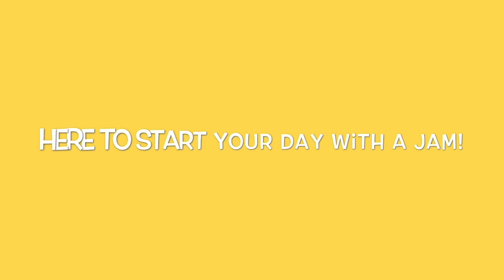Former Panther Morning News Anchors Intros ALL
Last week we celebrated the 500th live streaming of Saint Mary's Panther Morning News. Chris Luhn '18 and Darius Spencer '18 first thought of the idea just over five years ago. With a little technical assistance, it has snowballed into a daily show on each regular day of classes. (No streaming on Lasallian Days or final exams.) We captured most of the former anchors of the show from 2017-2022 and here are some of their reflections of their hosting Panther Morning News.